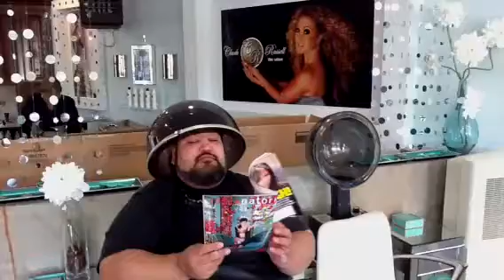Kim kardashian divorce keeping real segment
Clark keeps it real on Kim Kardashian divorce